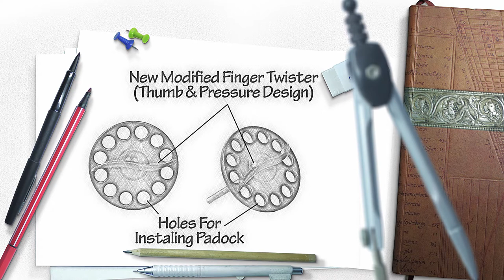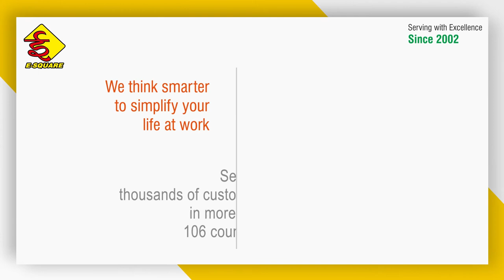Lockout Tagout Video - Large Circuit Breaker Lockout Device Innovation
E-Square introduced a modified version of Large Circuit Breaker ES-LCB R especially designed to lock out a wide range of three phase circuit breakers (227V & above). This LCB Lockout Device completely fits on the lever of the circuit breaker upto 3’’ wide & 0.9’’ thick.  The device is handy, which makes it easy to secure the Large Circuit Breakers at any workplace.

It has a round handle provided on the top, making it a tool-free device, with multiple locking provisions. To make this device more handy and easy installation a twister-top is the new add-on to this Large Circuit Breaker Lockout Device round handle.

Feature:
- Rugged Stainless Steel / PVC construction
- Corrosion resistant
- Easy installation

To get more information about LOTO Services and new Lockout Tagout Products,